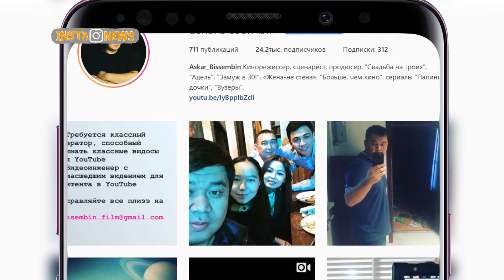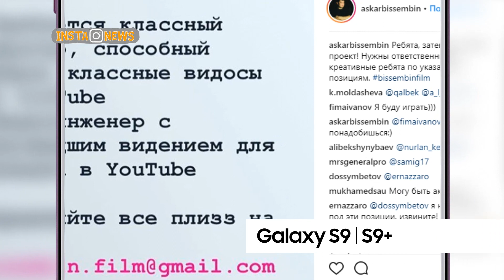Insta News 10.05.18 Рус